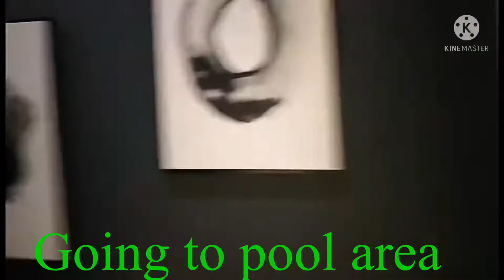Waterfront Hotel and Apartment in Doha Qatar